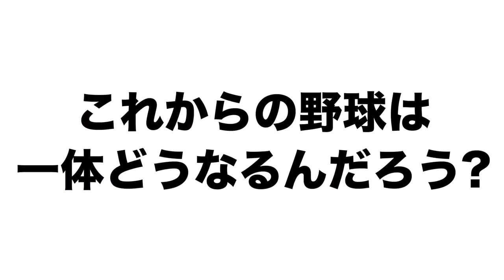【元祖フライボール革命】ドジャースがプロ未経験者を打撃コーチに登用！革命的人事について語る！